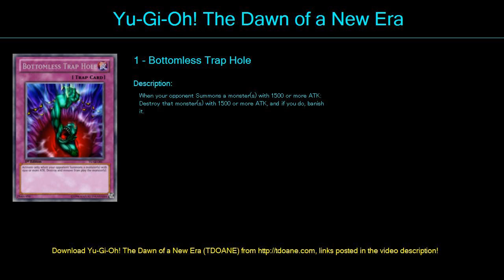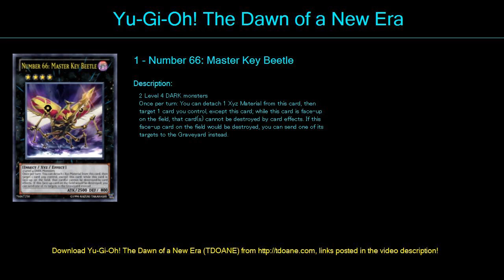banish Deck Profile April 2016